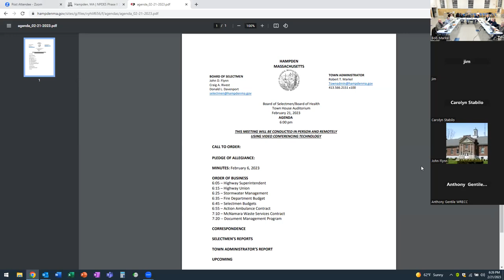Board of Selectmen (February 21, 2023)